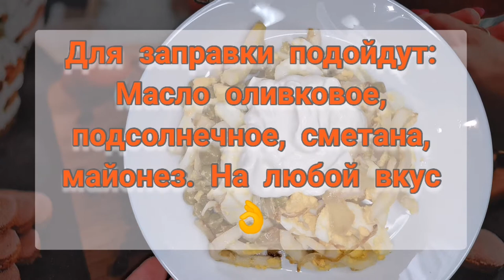РЕЦЕПТ. КАЛЬМАРОВЫЙ САЛАТ С ГОРОХОМ.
Ингредиенты:
Горох консерв.
Кальмары
Яйца
Лук

-Смотрите, все ингредиенты кладём столько сколько хочется именно Вам, здесь нет определённого количества.
- Лук жарить можно на любом масле, сливочное не принципиально. Его (лук) можно вообще не класть, здесь дело вкуса.
-Кальмары чищу под тёплой проточной водой.
-⚠️ Обязательно снимайте плёнку при чистке кальмаров.
-Лёгкий салат по со составу и приготовлению.